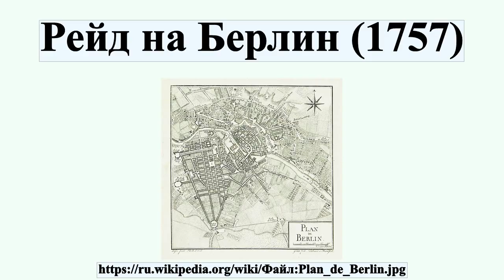Рейд на Берлин (1757)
Рейд генерала Хадика на Берлин в октябре 1757 года — знаменитый эпизод Семилетней войны, в ходе которого австрийская кавалерия в течение одного дня беспрепятственно перемещалась по вражеской столице Берлину.Этот рейд вызвал в своё время значительный политический резонанс и сделал Хадика знаменитостью.Через три года достижение Хадика повторил летучий отряд русского генерала Тотлебена.

Профиль автора: Иллюстрация к Атласу сражений Семилетней войны издания 1790 года